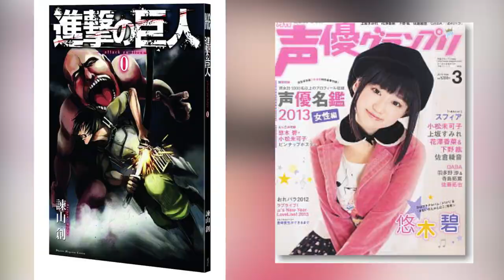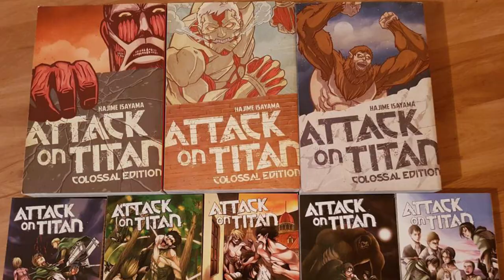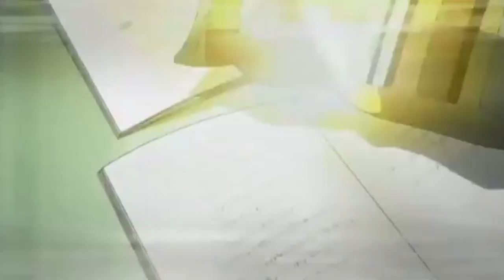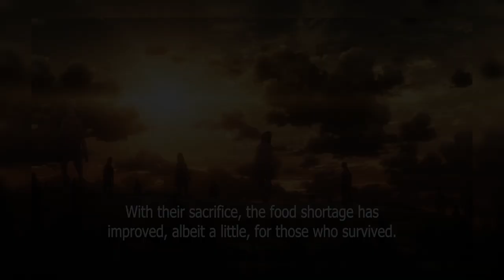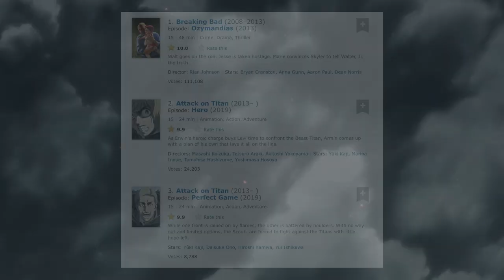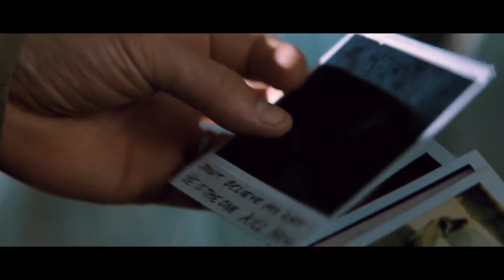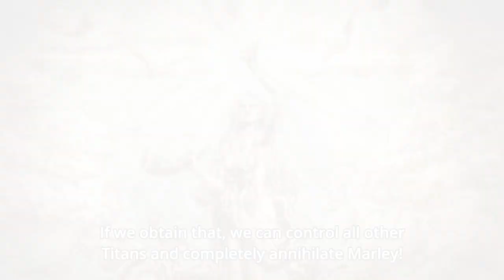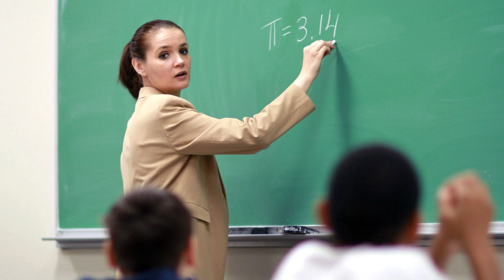The Story of Hajime Isayama and Attack on Titan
As the Final season for Attack on Titan approaches, I thought it would be fun to take a look back at the humble beginnings of the Manga and the Anime and how it has evolved and progressed throughout the years.

In this video, I go over how Attack on Titan's Author Hajime Isayama got into the industry, how the anime was received, and what is to be expected in the future.

Timestamps:
00:00 - Intro
00:14 - Hajime Isayama's History
04:16 - The Inspiration
07:24 - The Anime Adaptation
14:24 - Season 2
16:03 - Season 3
16:37 -Season 3 Part 2
18:53 - Manga
20:55 - Mythology
24:38 - Conclusion

The following Music tracks were used in the video;

Sorry for the long description. Hope you liked the video.